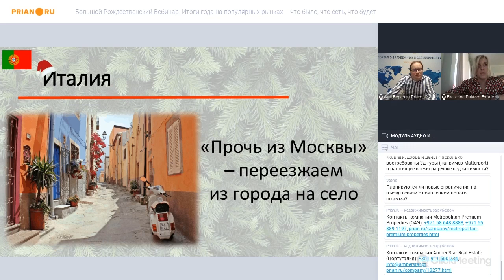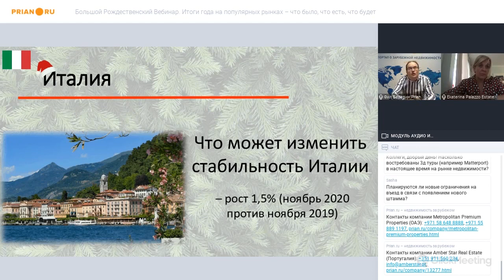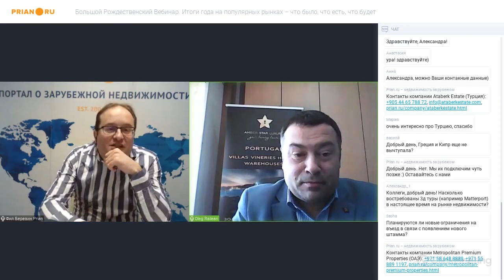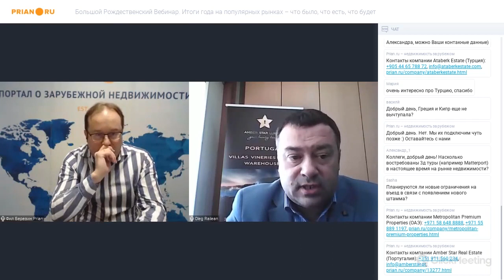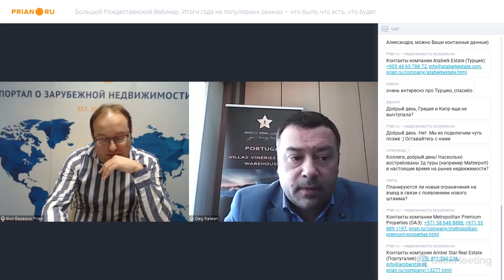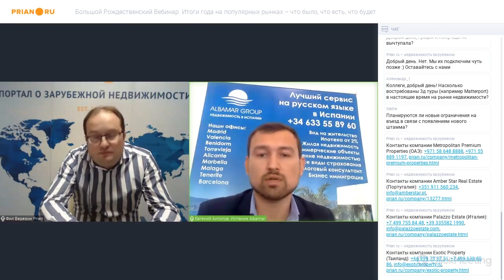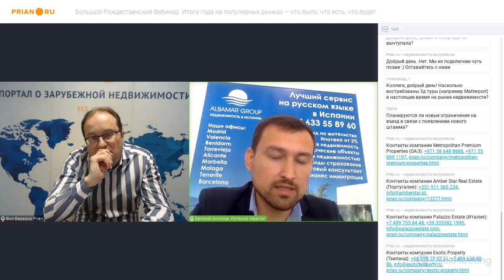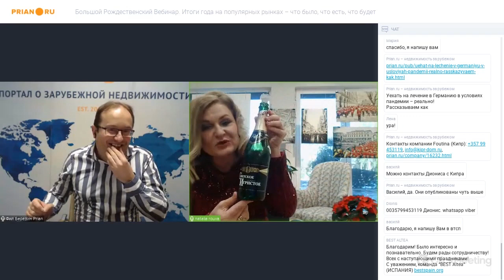Италия, Португалия, Испания, Греция. Итоги 2020 год на популярных рынках недвижимости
Большой рождественский вебинар от 22 декабря 2020 года

00:00:00 Екатерина Елизарова, Palazzo Estate (Италия)
00:13:29 Олег Райлян, Amber Star Real Estate (Португалия)
00:33:26 Евгений Антипов, Albamar Group SL (Испания)
00:47:24 Наталья Циро Рува, Roula Rouva Real Estate Agency (Греция)